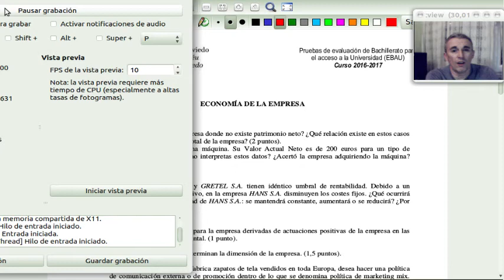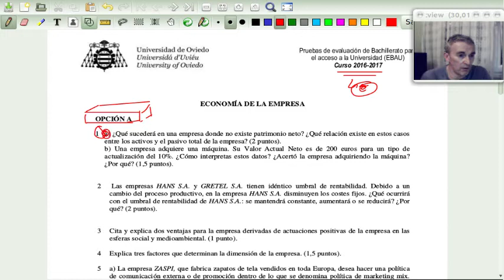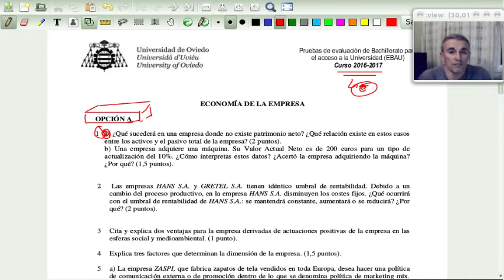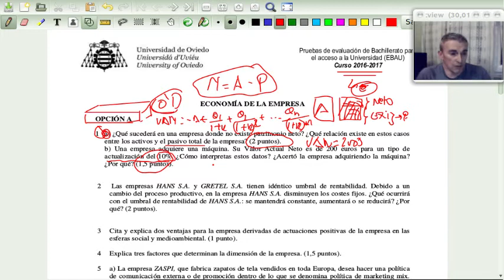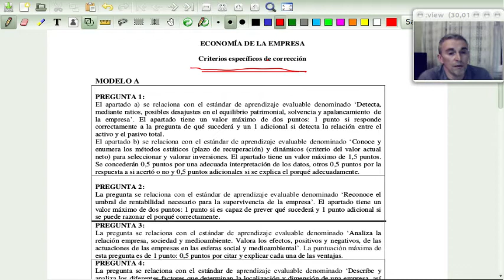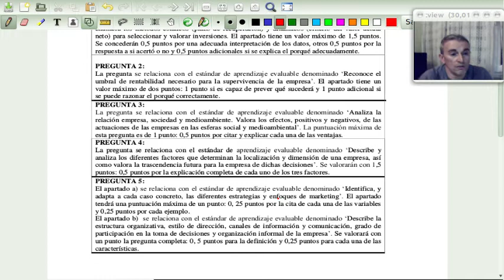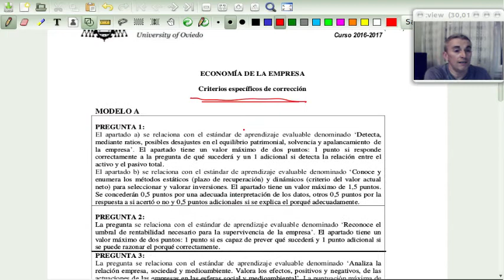EBAU ECONO,IA JUNIO-2017- A